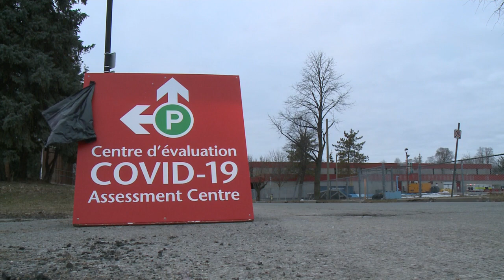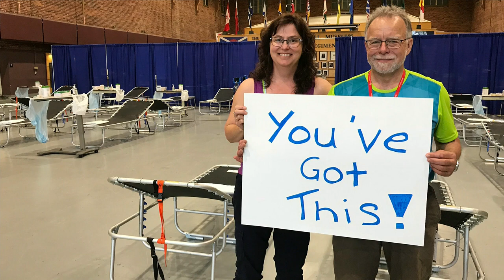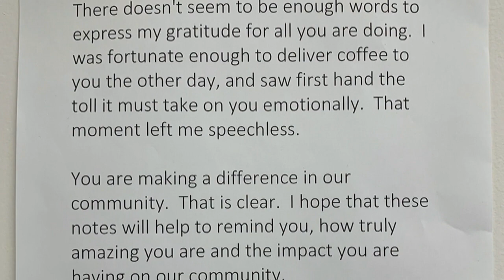CTV Ottawa Front-line Diaries: John Trickett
John Trickett, the lead at The Ottawa Hospital's COVID-19 Assessment Centre, speaks with CTV Ottawa's Patricia Boal about the experiences of front-line staff.